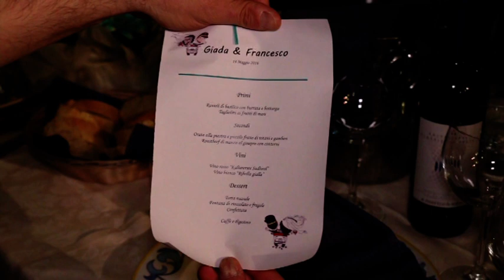Matrimonio Giada e Francesco - 14 Maggio 2016 - Oratorio Santa Chiara Arenzano